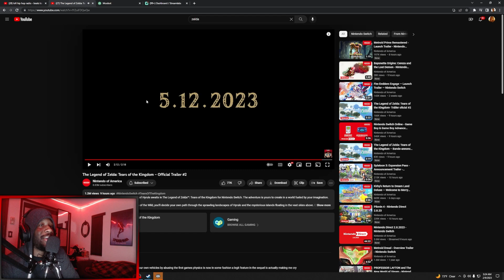TheGamer2323 reacts to The Legend of Zelda: Tears of the Kingdom – Official Trailer #2